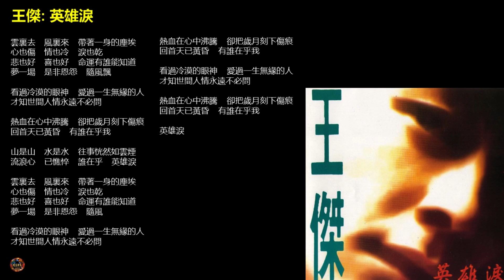王傑Vs其他歌手: 王傑 - 英雄淚 Vs Dan Truong - Tam Hon Xao Dong